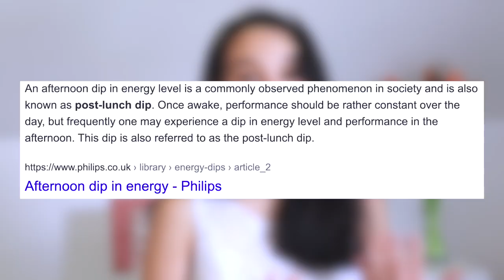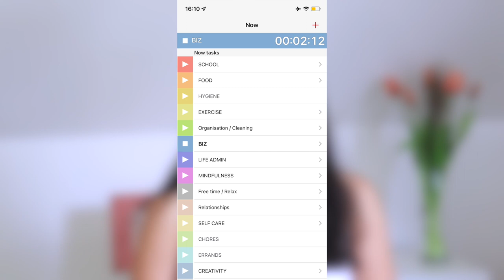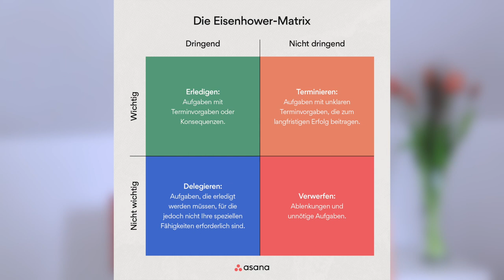Das einzige Video, was du über Time Management gucken musst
Du hast nie Zeit? Oder du hast Zeit aber dann keine Energie? Dieses Problem lösen wir in diesem Time Management Guide. Danach wirst du wissen, wie du deine Zeit am besten planst und deine To-Do-Listen schreibst ❤️ So kannst du mehr schaffen und hast mehr Zeit für Dinge, die dir Spaß machen! Die besten Tipps für maximale Produktivität :)

PODCAST: Gut Genug - Lara Emily

0:00 Das Problem
1:00 Bist du immer erschöpft?
3:11 Time Tracking
4:45 Realtalk über Time Management
5:05 To-Do-Listen
6:40 Das will ich aber NICHT machen!
7:13 ABCDE-Methode
8:10 Was sollst du JETZT machen?